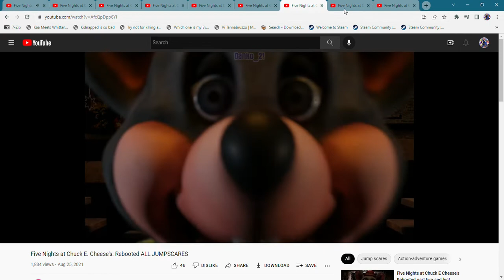FNAY4 and FNACECR but their jumpscares are swapped (FNACECR)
Credits to Yeatsbear86.